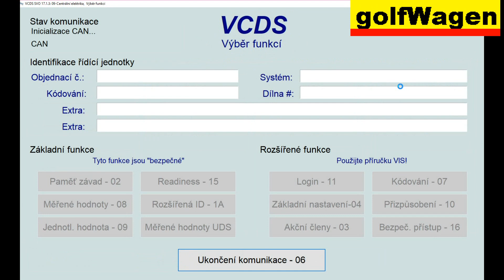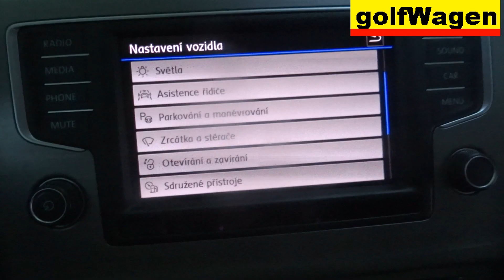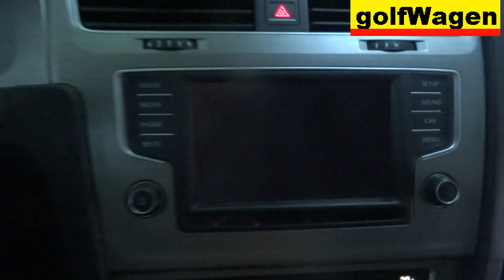/CZ-SK/ VW Golf 7 autolock / autounlock kódovanie VCDS-VAG automatické zamykání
pri rýchlosti 15km/h sa dvere automaticky zamknú